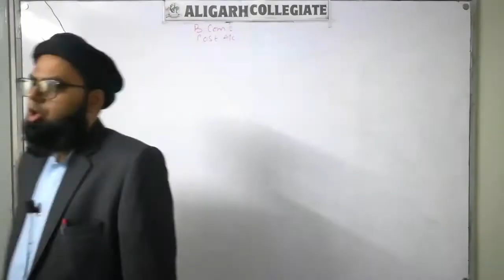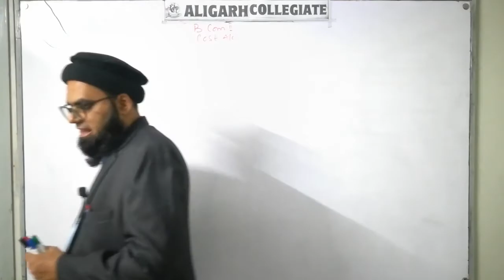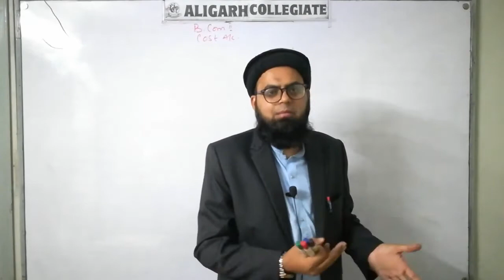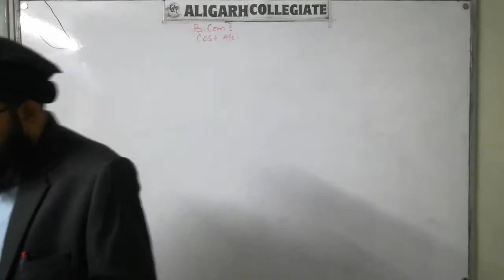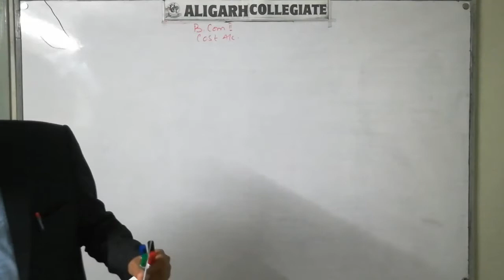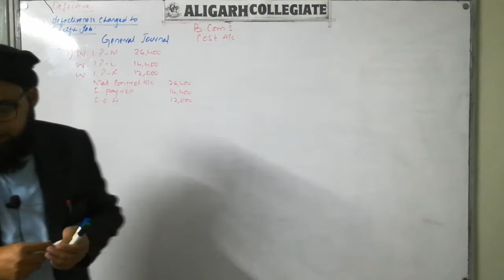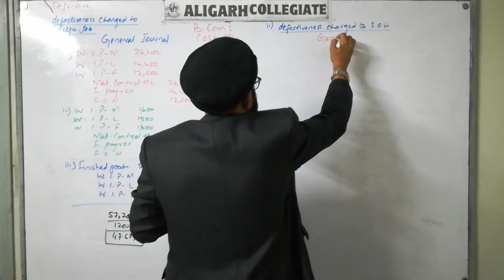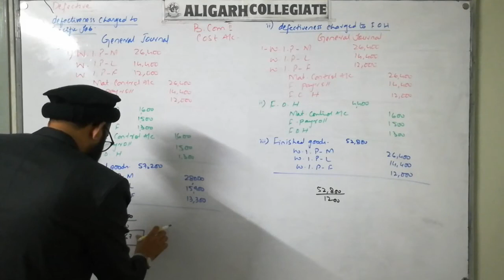B.COM-II COST ACCOUNTING | MATERIAL LOSSES | INTRODUCTION | QUESTION # 02 | LECTURE 01